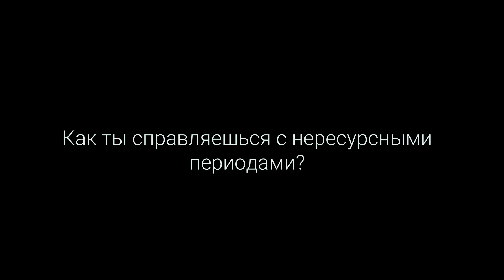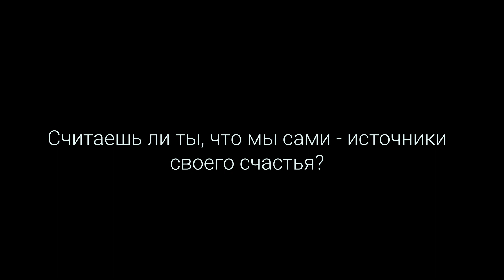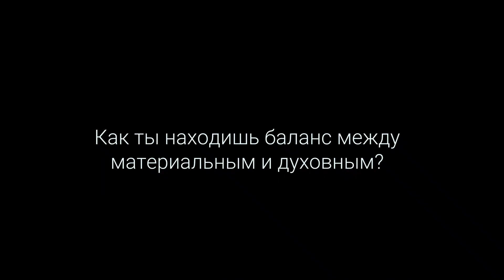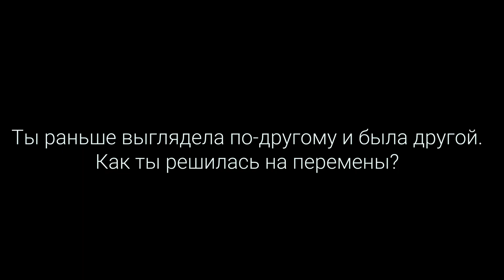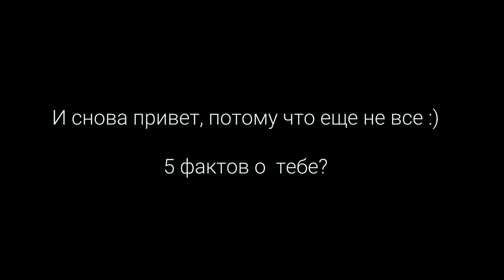Марта Ильина: о творчестве, ценностях и жизни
Сегодня, 27 марта, у меня День Рождения, и мне хочется поделиться этим интервью именно в этот особенный день. Думаю, вы откроете меня с новой стороны, и, быть может, услышите ответы на какие-то интересующие вас вопросы. Вопросы о том, как стать собой. Вдумчивую и глубокую беседу о творчестве, съемках клипа на песню "Магия момента", моих отношениях с Богом, вдохновении и нересурсными периодами, поисках в жизни баланса, внешних и внутренних переменах и не только вела Саша Лагуна.

01:08 Где ты находишь вдохновение?
01:43 Как ты справляешься с нересурсными периодами?
2:38 Помогает ли Магия Момента справляться с трудностями?
04:29 Что бы ты хотела рассказать миру через клип?
06:49 Считаешь ли ты, что мы сами - источники своего счастья?
08:19 А что тебя делает счастливой?
10:44 Бывает, что ты себя винишь за то, что ты не в ресурсе?
12:36 Как ты находишь баланс между духовным и материальным?
16:44 Как ты строишь свои взаимоотношения с Богом?
18:48 Как создавалась Магия Момента?
22:03 Ты раньше выглядела по-другому и была другой. Как ты решилась на перемены?
29:15 5 фактов о тебе?